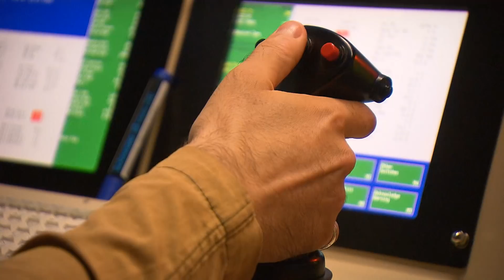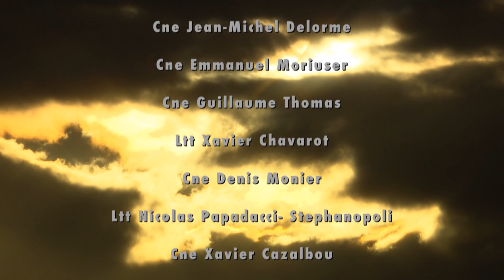À la chasse...